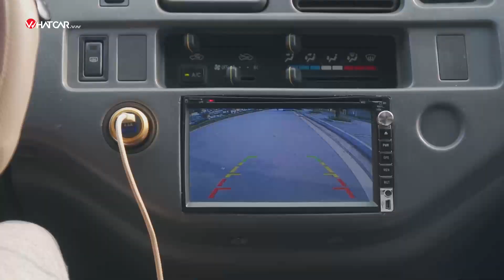[Chia sẻ người dùng] Toyota Zace - Sau 16 năm sử dụng | Whatcar.vn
Được xem là 1 trong 2 mẫu xe 7 chỗ xuất hiện sớm tại Việt Nam, Toyota Zace gắn bó với khá nhiều người sử dụng xe hơi từ những năm đầu thế kỷ 21. Sau hơn 15 năm có mặt, những chiếc Zace giờ đã ra sao qua chia sẻ người dùng?